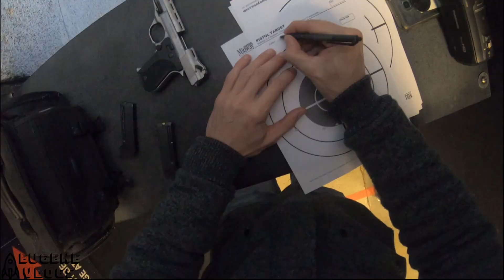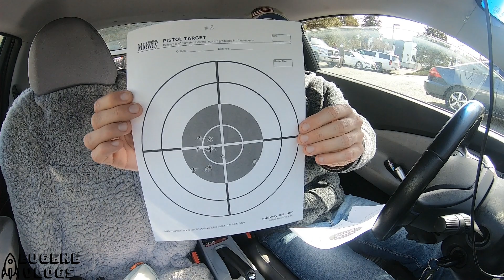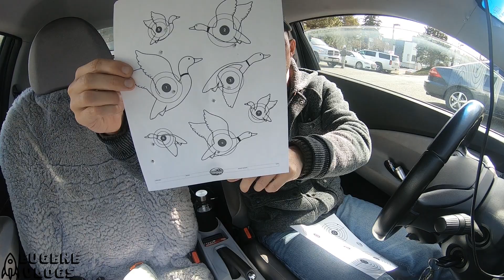Мой Первый Поход в Тир - США Америка 2019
Эта программа поможет Вам покупать по минимальным ценам в любых интернет магазинах в том числе Amazon, eBay, Aliexpress, Walmart, Cabelas, Sierra Trading Post, Expedia, 6PM, а также автоматически добавит купоны и возвратит кешбэк никакой не развод, проверена и лично мной, просто пропробуйте сами потом скажете спасибо)